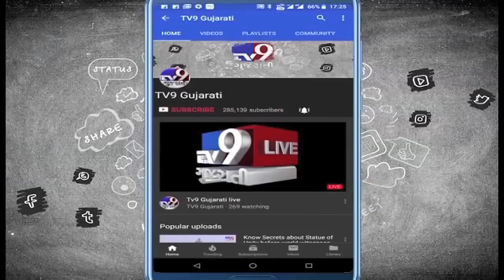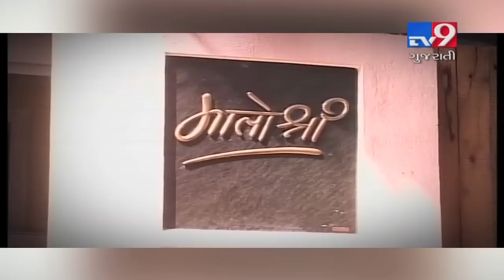Mumbai: Luxurious Matoshree 2.0 is all set to welcome the Thackerays